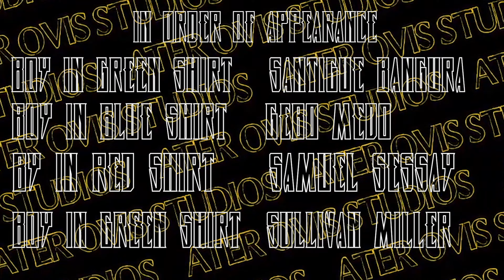The Shoot Out | An ATER OVIS Studio's and H.C.H. short film.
The short film we worked on in vlog one.
The vlog will be a link at the end of the video near the end card.